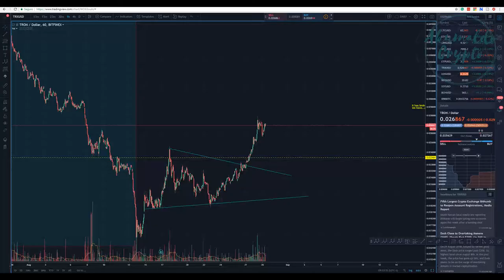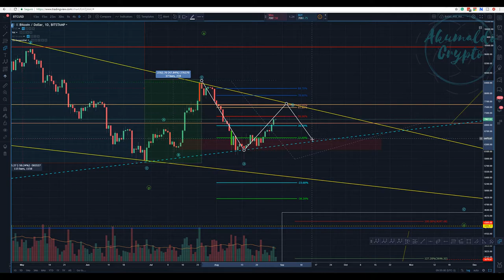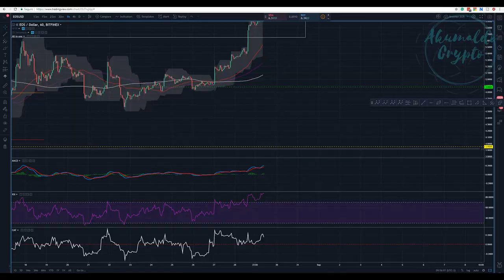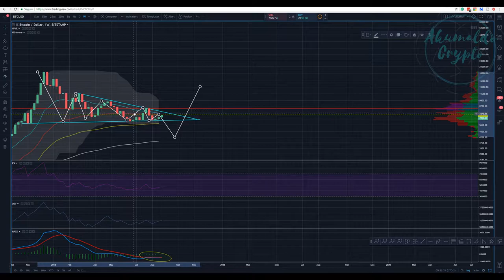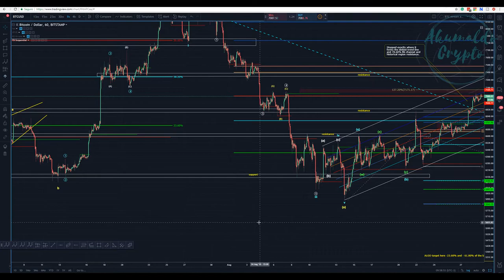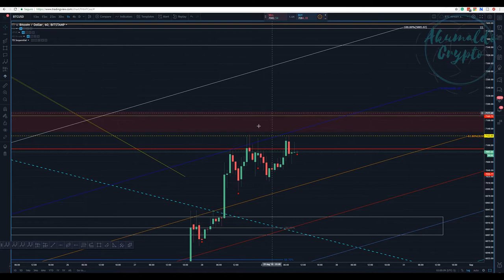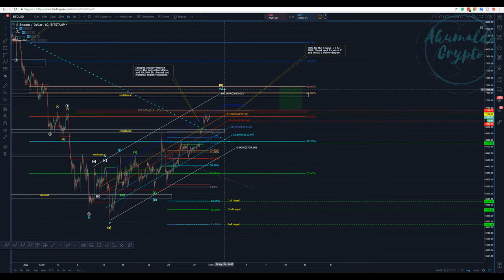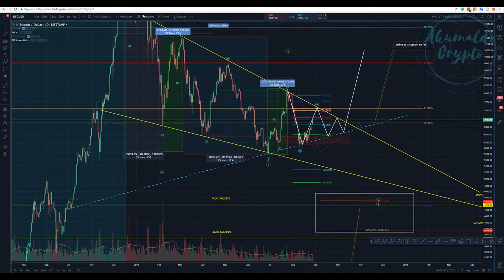Bitcoin technical analysis - Bulls are gettin tired[August 29, 2018]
In this video, a quick update, we are on track..It's going as I've been saying. However, I am open, as always, if something happens. React to the market!

wanna now more about the best automate trader bot in the market?
What is Seedit?
How to use Seedit on Twitter.
Wanna know more about TA?:
👉My story with CRYPTO, a bit about me:
twitch tv:
My referrals to the following exchanges:
Binance: